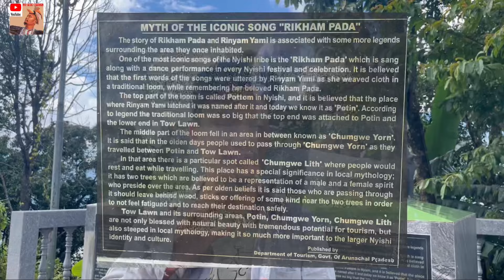Yazali Arunachal Pradesh